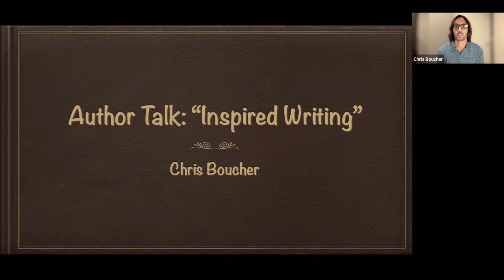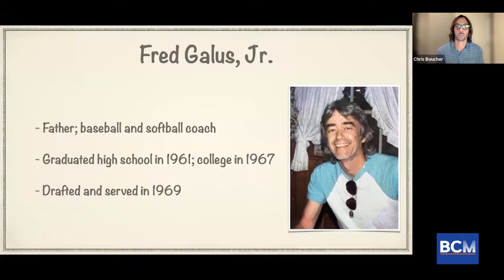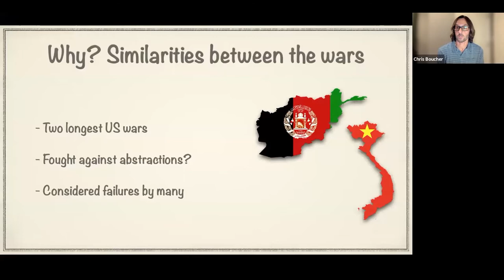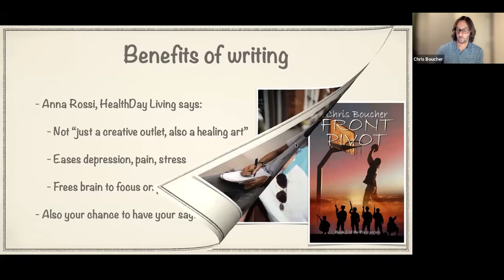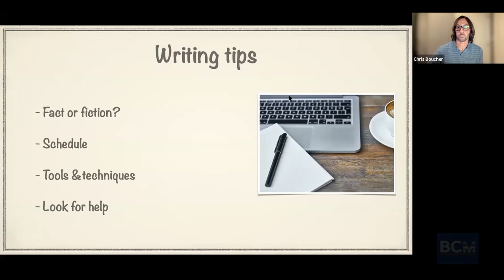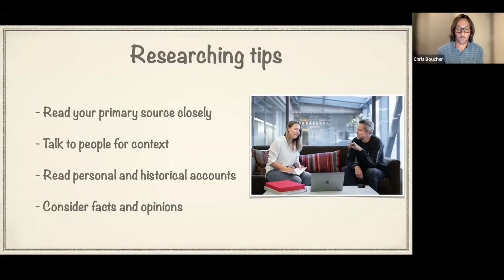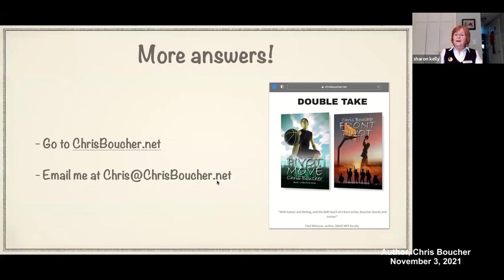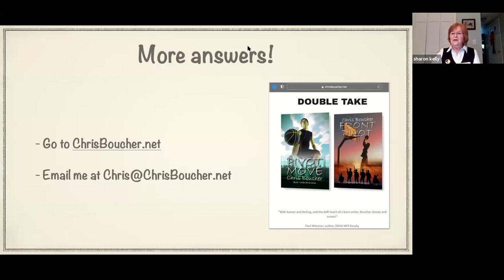Berwick Public Library - Author Chris Boucher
From BPL Release:  Chris Boucher presents via Zoom about his book, “Front Pivot,” inspired by his father-in-law’s Vietnam War journal.
The talk will be of interest to veterans looking for meaning in their own war experiences.